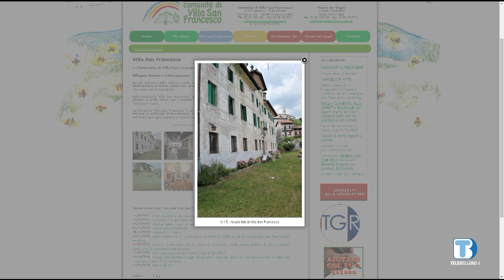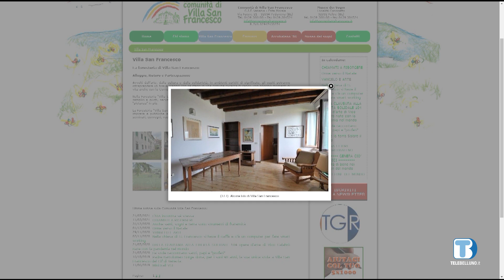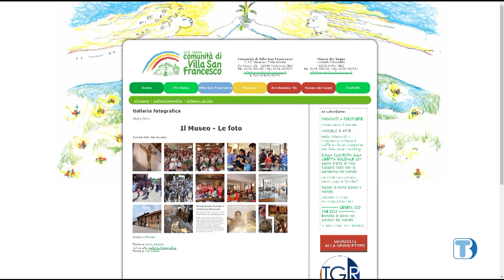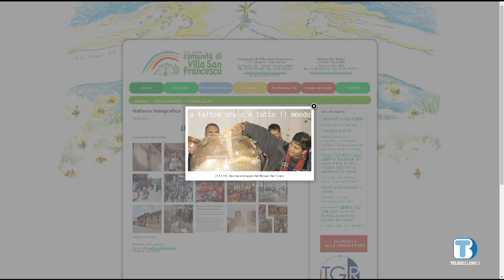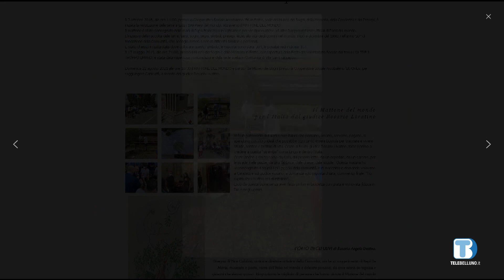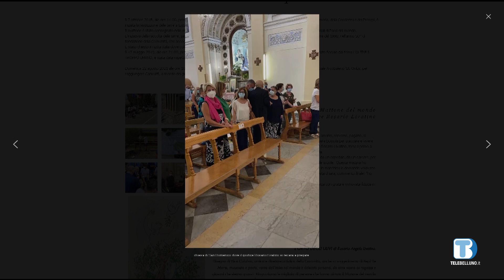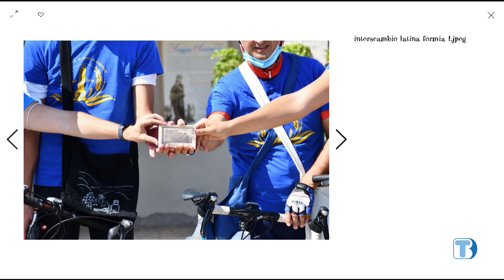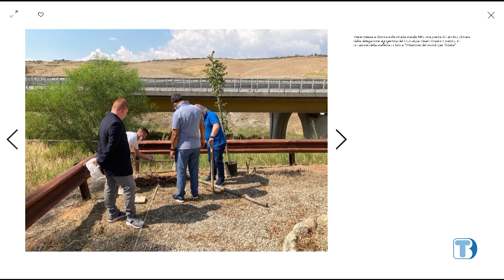Insieme oltre il 2000 - Comunità Villa San Francesco - 16/09/2021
ospite della puntata Ennio De Poi Segretario della Comunità di Villa San Francesco